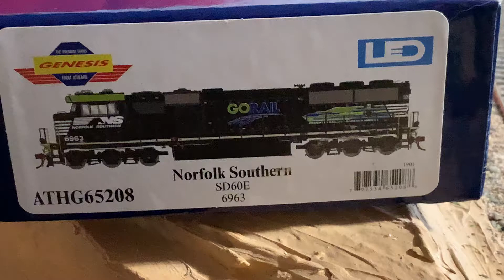HO Scale Athearn Genesis EMD SD60E w/ PTC DCC Ready Norfolk Southern NS amazing!